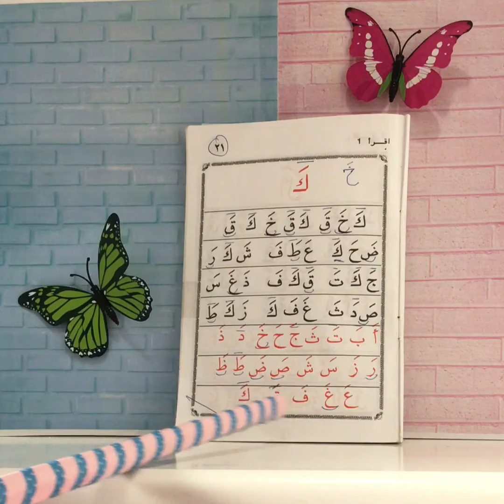Iqra Book 1 page 21